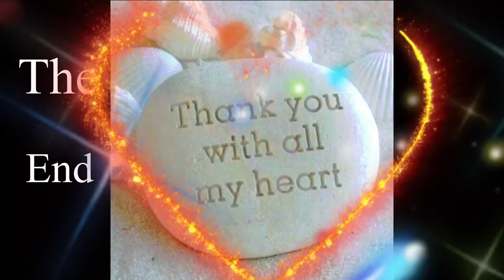Nature life is amazing in our backyard birds squirrels helen & Jr. vlog